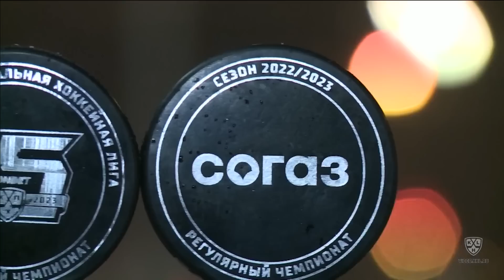Dynamo M vs. Barys I 03.02.2023 I Highlights KHL / Динамо М - Барыс I 03.02.2023 I Обзор матча КХЛ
0:1 - Михайлис Никита 06:39 В равенстве
1:1 - Уил Джордан (Тринеев Богдан, Игумнов Иван) 08:28 В равенстве
2:1 - Джиошвили Максим (Муранов Иван, Каблуков Илья) 24:30 В равенстве
2:2 - Шевченко Дмитрий (Бекетаев Адиль, Савицкий Кирилл) 29:58 В равенстве
3:2 - Мартынов Егор (Менелл Бреннан, Уил Джордан) 38:21 В большинстве
Вратари: Волков Константин Л. - Гудачек Юлиус
Броски: 25 - 20
Штраф: 4 - 6
Вбрасывания: 26 - 21